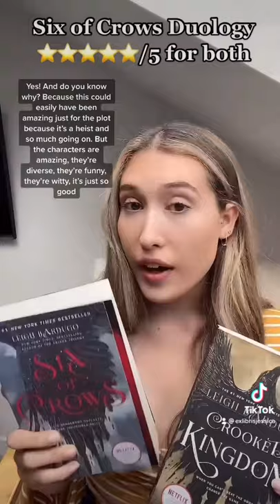Honest opinions on popular ‘Booktok books’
What do you all think about these books?

Books mentioned:

By V E Schwab
• The Song of Achilles
By Madeline Miller
•We Were Liars
By E. Lockhart
•Six of Crows Duology
By Leigh Bardugo

Bookstagram: @cosy_pages
Goodreads: @cosy_pages